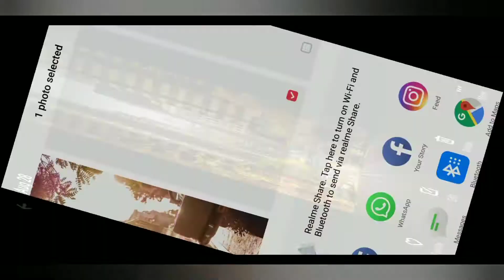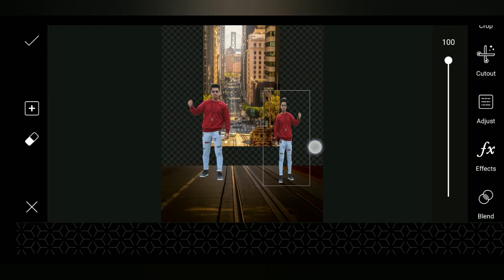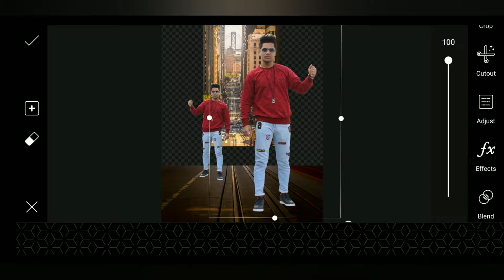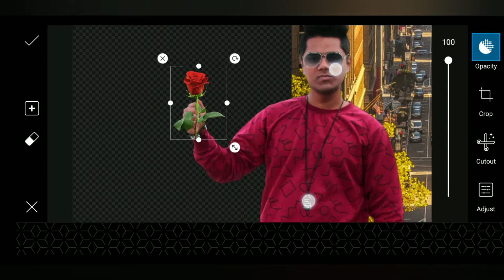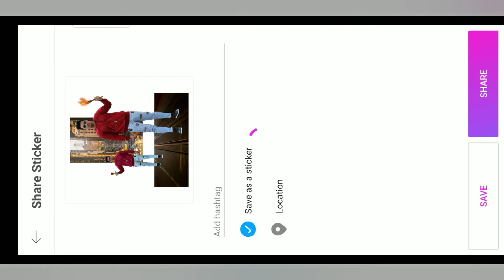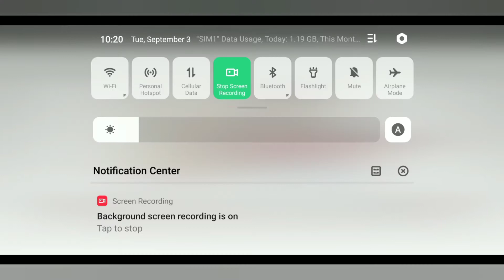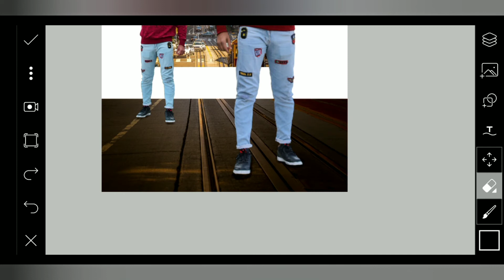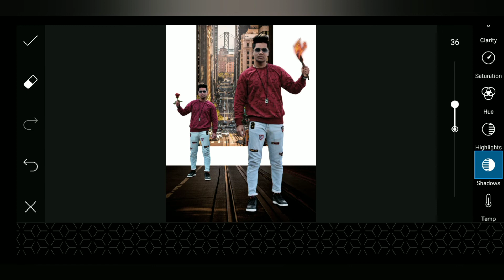2019 new photo editing used to Picsart | Picsart background editing tutorial | Urbex Unit Creation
2019 new Picsart photo editing tricks